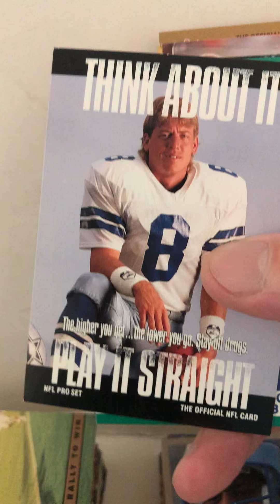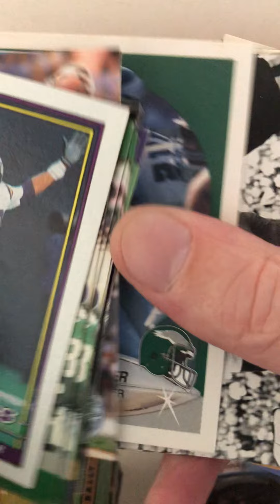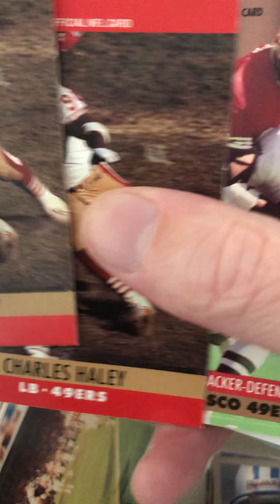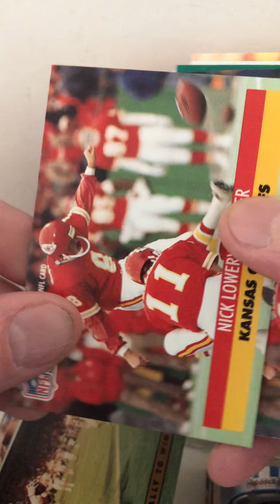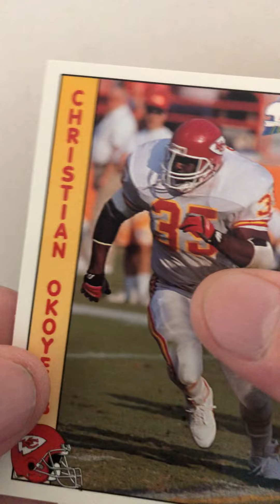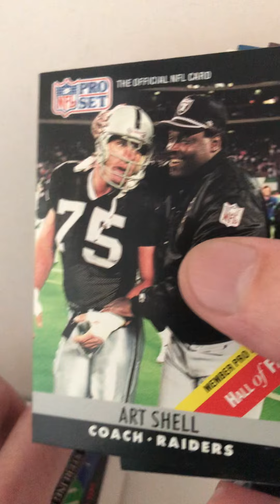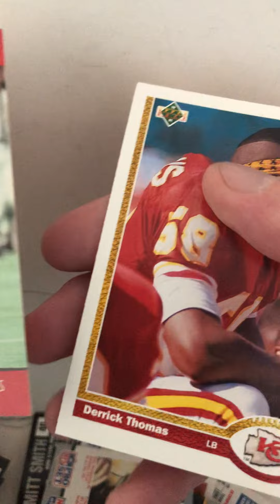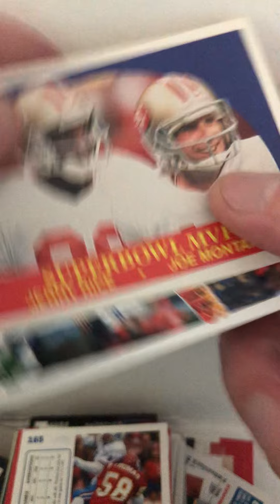Football Cards Pulls from 5,000 Count Box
Pulled out so many Football Hall of Famers & Allstars from this 5,000 Count Box